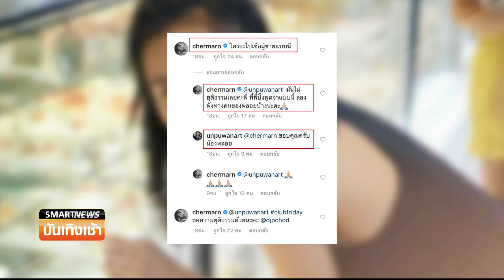Smart News บันเทิง : “พลอย” ขอความเป็นธรรมให้ “แอ๊นท์” หลัง “ปั๋ง” พูดพาดพิงเพื่อน !!